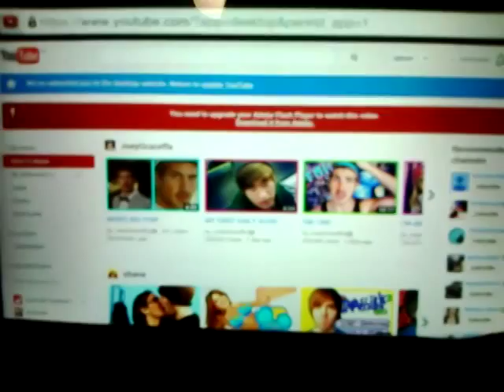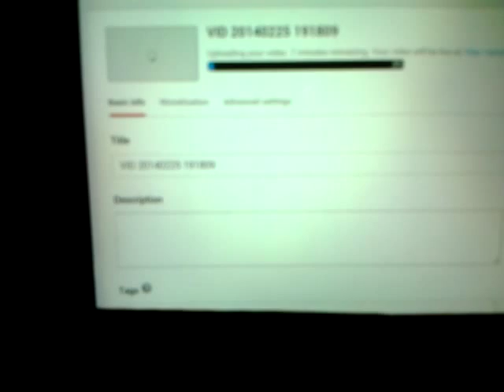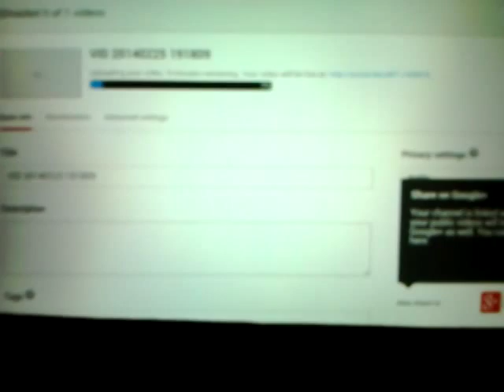How to upload a video to youtube on kindle fire HD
Comment if any problems :)